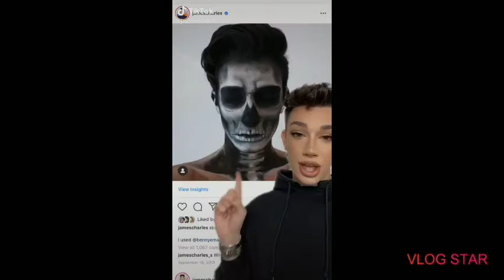James Charles' TIKTOK COMPILATIONS ❤️ (with addison, avani and charli!) PUT SOME MORE!!!